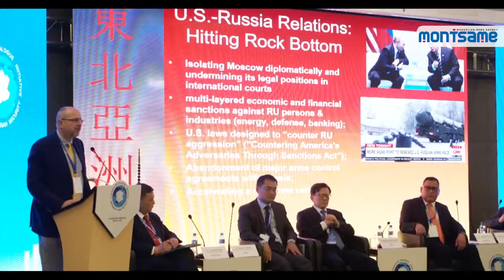“Улаанбаатарын яриа хэлэлцээ” олон улсын бага хуралд 14 улсын төлөөлөгч оролцож байна